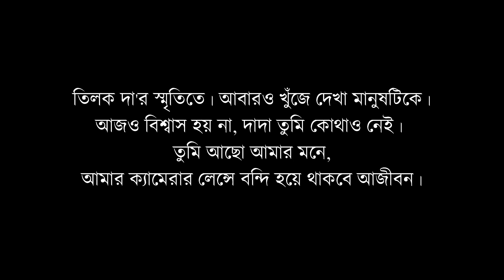Best view rooms from balcony || Pelling Day- 2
I am a individual video creator a vlogger. My intention to create happiness.